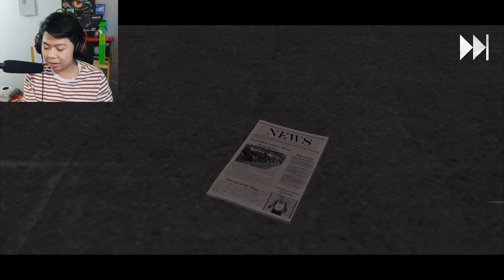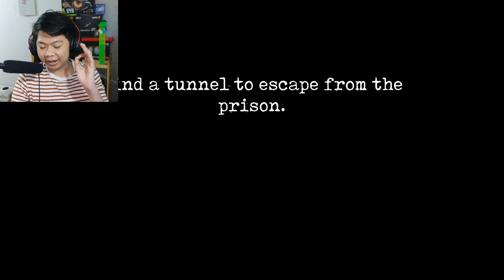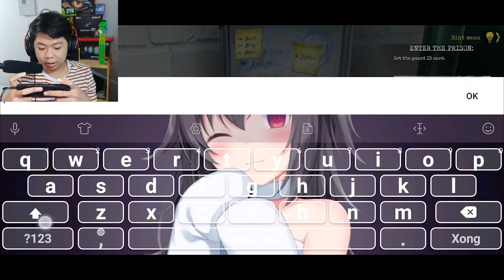TÊN BÁN THỊT Đã Quay Trở Lại?!? Mr. Meat 2